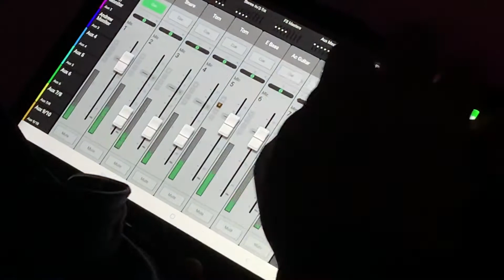HighLimit 1000 miles (cover) April 9